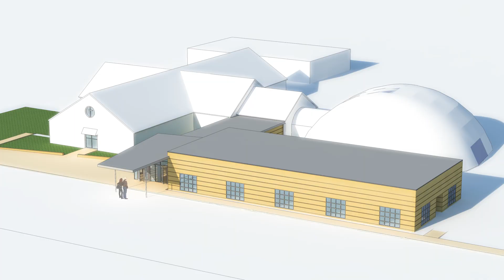Message From Wes